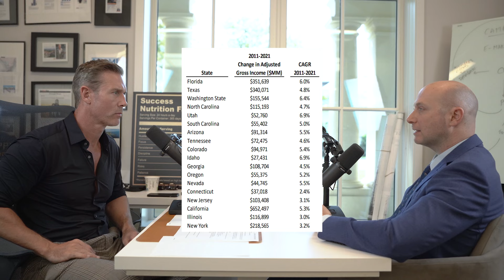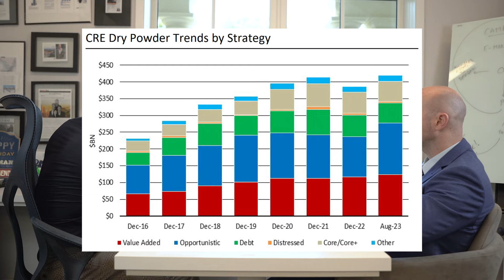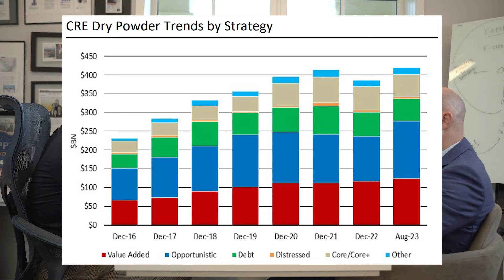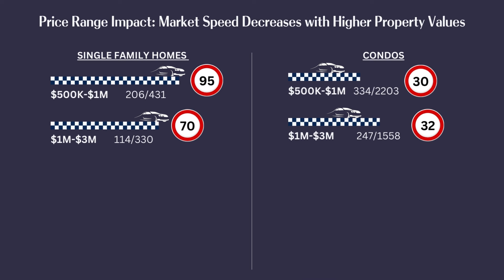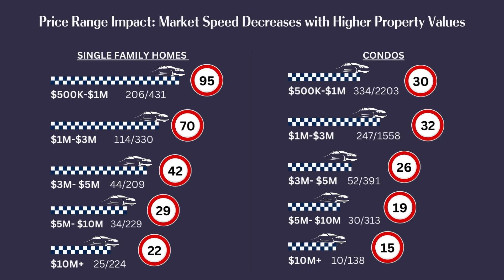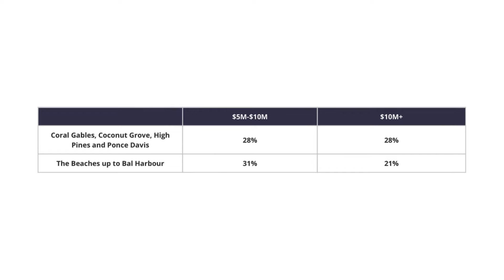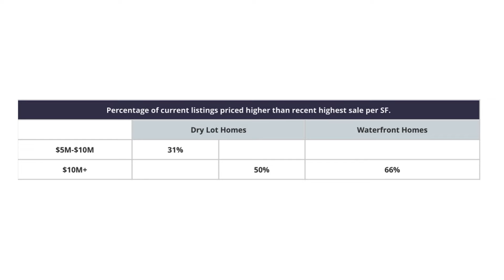Insights on Miami Real Estate Trends: A Discussion with Eli Beracha Professor of Real Estate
In this video, we are joined once again by Professor Eli Beracha from Florida International University to talk about current Miami real estate market trends.

Professor Eli Beracha is an expert on the real estate economy and he ranked #3 in the world (by the Journal of Real Estate Literature) for his real estate academic research productivity.

Dive deep into the heart of Miami's real estate market with our latest podcast episode as we unravel the complexities and opportunities that 2024 holds. From the bustling streets of Brickell to the luxurious waterfront homes, join us as we dissect residential and commercial real estate trends, investment strategies, and the psychology influencing the elections and market dynamics.

Chapters ⬇️
00:00 - Introduction to Miami’s 2024 Real Estate Forecast
02:44 - What to Expect in 2024?
06:54 - Anticipated Softening in Commercial Real Estate Markets
08:50 - Inventory Absorption in Miami: Facilitated by Rapid Growth
11:15 - Brickell Condo Market Insights
14:34 - Anticipating Shifts in Miami’s Real Estate Paradox
20:43 - The Psychology of Elections and Its Impact
22:40 - Debunking Misconceptions About Market Crashes
24:55: Dry Powder in the Market: What You Need to Know
26:20 - Deciphering Market Crash Psychology: Stagnant Movements and Sales Volume Trends
34:02 - The Rental Market
38:00 - Sales Volume Trends in $3M-$5M
40:48 - Sales Volume Trends in $5M-$10M
46:15 - Price Reductions are Happening, but Seller Remain Unrealistic
50:06 - Be cautious with overpriced homes especially in early development stages
53:05 - Eli's Final Tips for Buyers and Sellers

Whether you’re an investor, a real estate professional, or simply intrigued by the dynamics of Miami's market, this episode is packed with insights and analysis designed to inform and inspire. We'll explore the factors driving the market, from pricing trends to the impact of upcoming elections, and dive into the specifics of luxury sales and market softening signs.